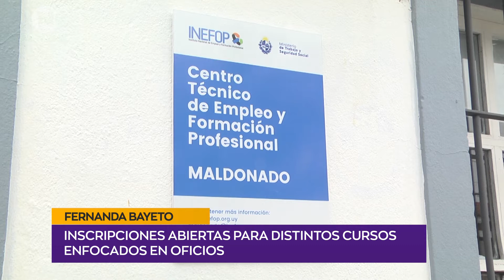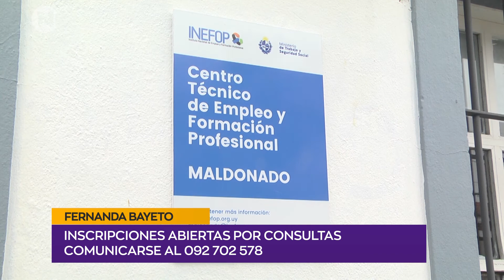FERNANDA BAYETO | Inscripciones abiertas para distintos cursos enfocados en oficios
Por consultas comunicarse al 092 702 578 - Coordinadora Centro  Técnico INEFOP